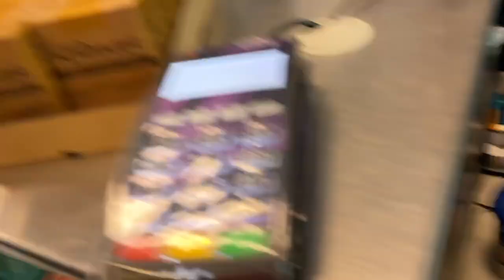ACORDEI A MANSÃO COM EXTINDOR DE INCENDIO